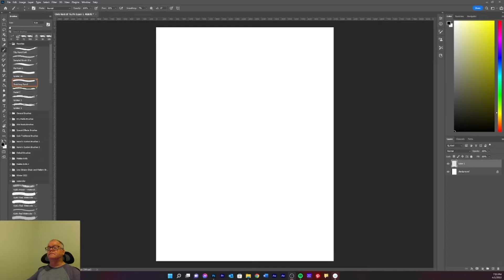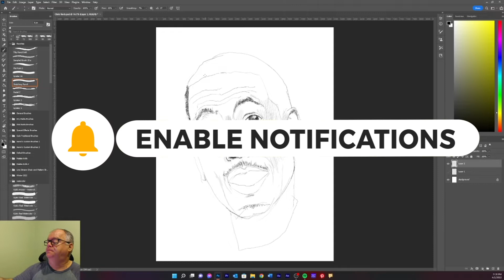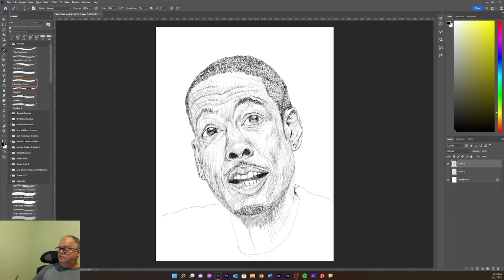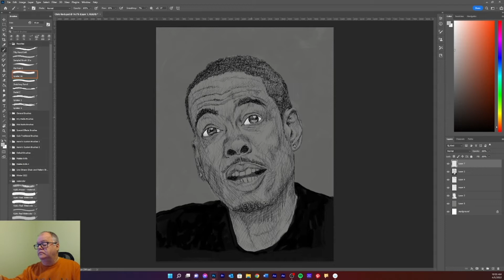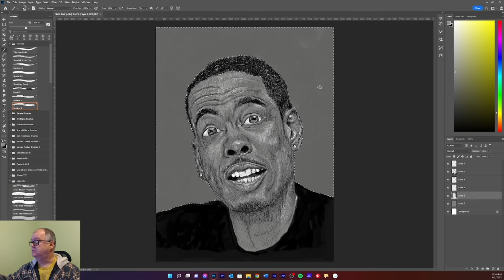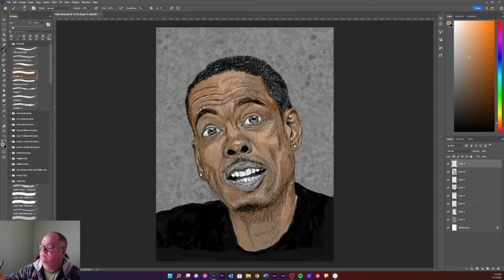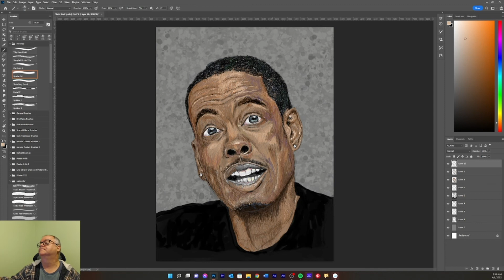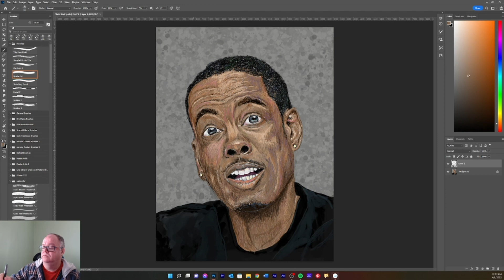From Sketch to Paint A Portrait Study of Chris Rock using Photoshop CC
From Sketch to Paint A Portrait Study of Chris Rock using Photoshop CC is a study of value and color portrait painting using Photoshop CC.
 This sketch to paint study took several hours, and I show you my style in achieving this portrait  study Chris Rock.